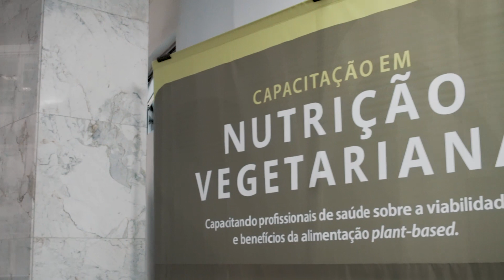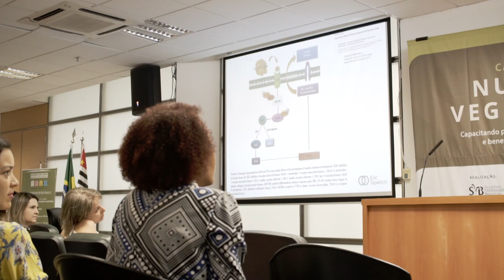SVB oferece curso de Capacitação em Nutrição Vegetariana na ALESP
A Sociedade Vegetariana Brasileira (SVB) realizou, nos dias 6 e 7 de dezembro de 2018, um curso de nutrição vegetariana exclusivo para profissionais de saúde (médicos nutrólogos, nutricionistas e outros profissionais) atuantes no setor público, a fim de capacitá-los a respeito da viabilidade e potenciais benefícios de uma nutrição plant-based. Dispondo de um auditório com cerca de 200 lugares, evento teve lista de espera - com um total de 500 pré-inscritos - e foi motivo de inúmeros agradecimentos de profissionais de hospitais públicos, prefeituras, escolas e universidades públicas, entre outras instituições ligadas ao governo de mais de 60 municípios e governos estaduais.